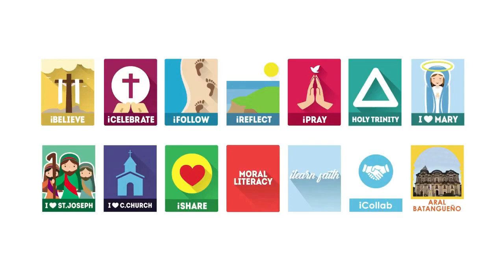April 30, 2024 - Peace